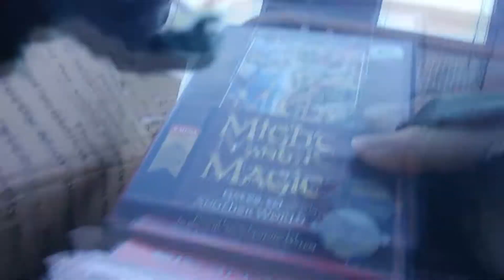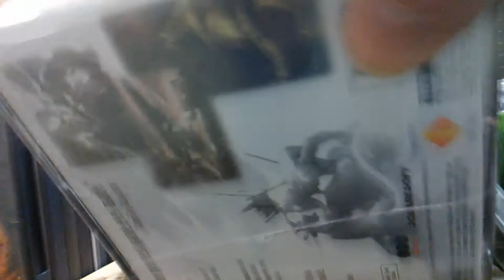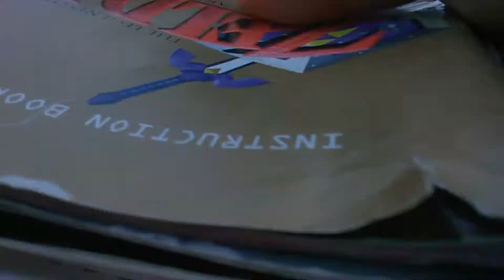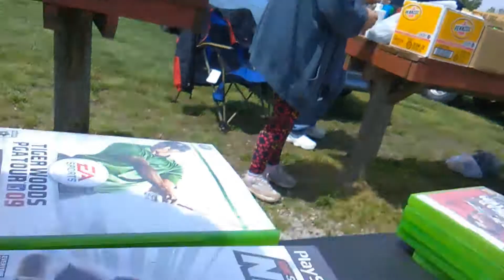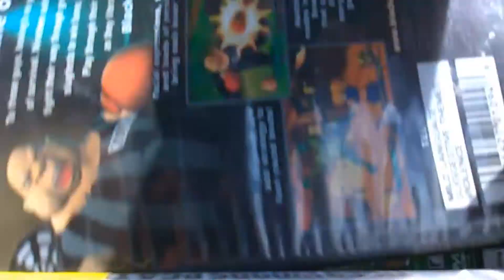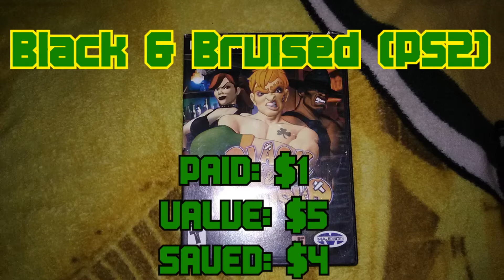FMH Ep. 14: Pit Stop @ 23 (Flea Market Hunter)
After a less than stellar hunt at Lucasville Trade Days, the PackerMan stops at an indoor/outdoor flea market just up the road, the 23 Southbound Flea Market.